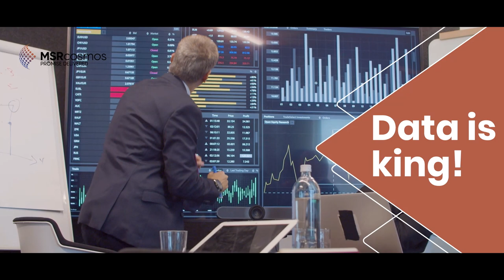Data Modernization Services | MSRcosmos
Are you tired of outdated, inefficient data systems that slow down your business operations? It's time to modernize your data infrastructure with our cutting-edge data modernization services.
At MSRcosmos, we offer data modernization solutions that are designed to improve your data accuracy, speed, and security. Our data experts work with you to spot areas for improvement in your existing data systems. Whether you’re dealing with outdated legacy systems or siloed data, we have the right expertise to help you modernize your infrastructure and create a seamless, integrated data environment.
Don't let outdated data systems hold you back any longer. Contact MSRcosmos to learn more about our data modernization services and take your business to the next level.